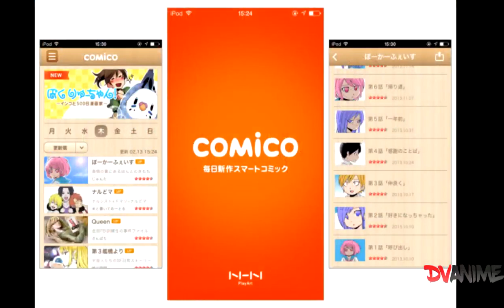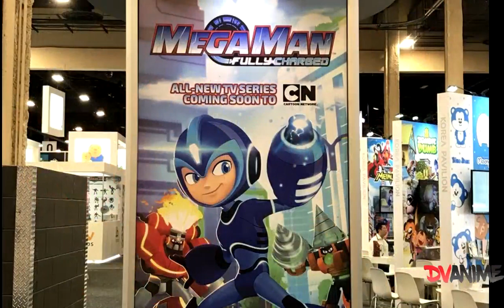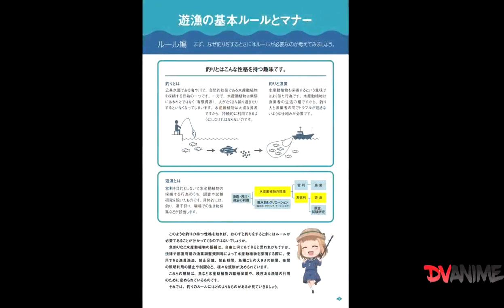DV News Week 13 HINDI [DvTeam] [13 News Anime Industry]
with hastag 半妖の夜叉姫

We Need Little Donation Too. I Will Give U Details All Later With A Video